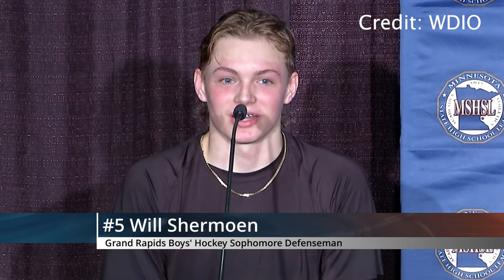Grand Rapids Boys' Hockey Gets Last-Second Goal to Beat White Bear Lake at State | Lakeland News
On Thursday in the quarterfinal round of the Minnesota Class AA boys' hockey state tournament, Grand Rapids got a last-second goal against White Bear Lake to win 2-1 in regulation. Highlights of the game are followed by postgame interviews with head coach Grant Clafton, sophomore defenseman Will Shermoen, and sophomore forward Nathan Garski.